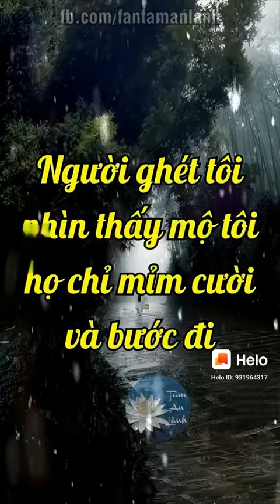Nếu Một Ngày Tôi Không Còn Trên Đời Này Nữa